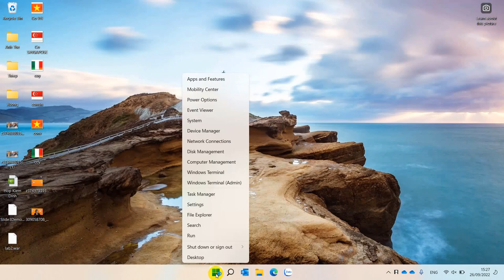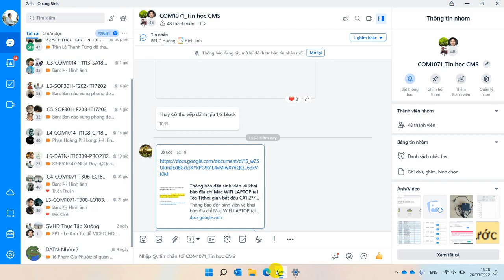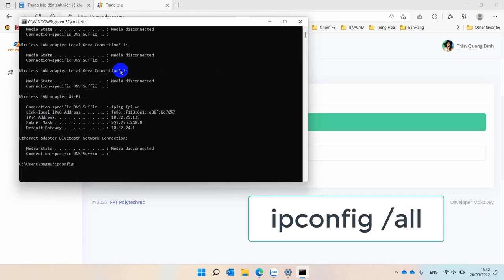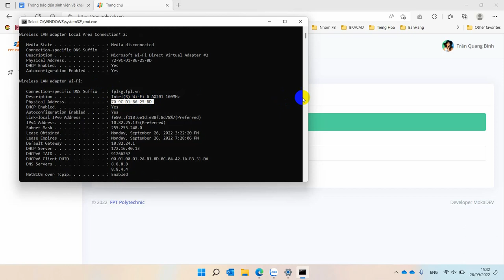Hướng Dẫn Lấy Địa Chỉ MAC Trên Windows